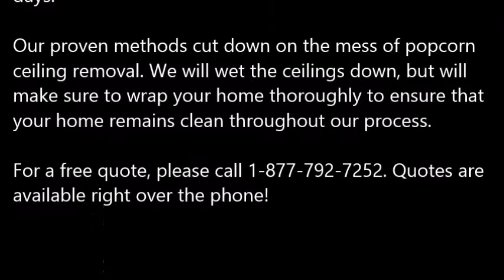Popcorn Ceiling Removal Odem TX, Popcorn Removal Odem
Popcorn Ceiling Removal Odem, TX
REMOVE POPCORN CEILING Odem, TX
Papa's Handyman provides "Popcorn Ceiling Removal" services to clients in Odem, TX - Entire Odem County area.

Specializing in "popcorn ceiling removal" in the homes of and around Odem, TX, refinishing and painting. Remove your Odem, TX popcorn ceilings simply, with the expert help of Papa's Handyman. Since 1970, Papa has been a trusted expert in the Drywall trade. When popcorn ceilings, also known as acoustic ceilings, fell out of popularity in the mid 1980′s.

1.) What are the benefits of removing popcorn ceilings?
2.) Will I have to leave the house while the crew is working?
3.) What type of texture do I have a choice of in place of the popcorn ceilings?
4.) What type of paint should I use after the popcorn ceiling and refinishing phase?
5.) Do you have to come and look at the project to give me a quote?
6.) Does wetting down popcorn ceilings reduce dust?
7.) What is the cost for popcorn ceiling removal?

POPCORN CEILING REMOVAL COST — Averages as low as $0.60 cents on up to $2.75 per square foot, but some popcorn ceiling removal services do not just base cost estimates off of square footage... You're probably wondering, what is the cost to remove popcorn ceilings in my area of Odem TX? Is it expensive? Do I have to move my things out?

Related Links:
ASBESTOS Popcorn Removal Cost -